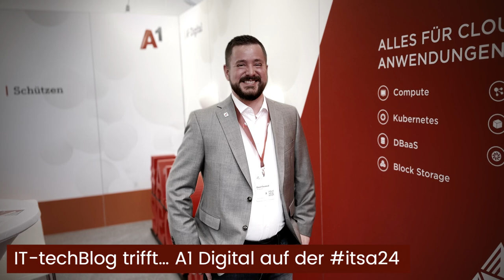Daniel Tremmel (A1 Digital) auf der it-sa 2024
Als exklusiver Studienpartner wollte A1 Digital kurz vor der  it-sa 2024 gemeinsam mit Foundry (früher: IDG Communications) herausfinden, wie es hierzulande mit dem Ausbau und der Zufriedenheit rund um das Thema 5G bestellt ist.

Darüber durfte ich gleich am ersten Messetag am Stand von A1 Digital mit Daniel Tremmel sprechen. Klar, dass ich die Kernaussage der Studie verstehen wollte und welche Kriterien bei der (drahtlosen) Vernetzung relevant sind. Und zu daraus resultierenden Schritten sagt Daniel ebenfalls das ein oder andere.